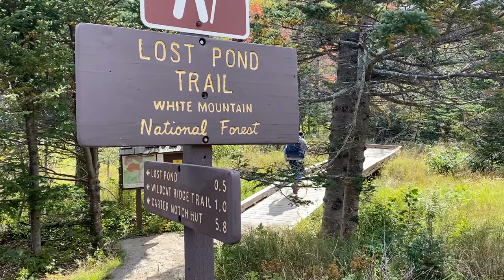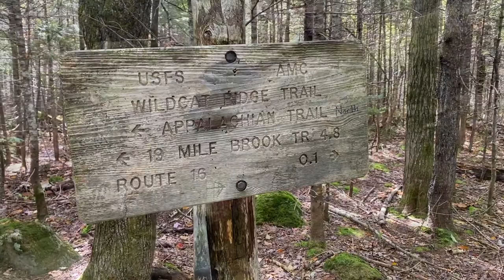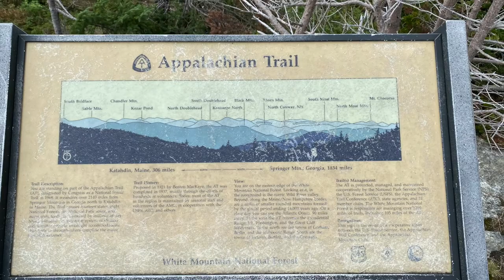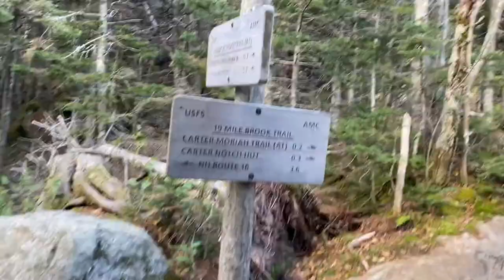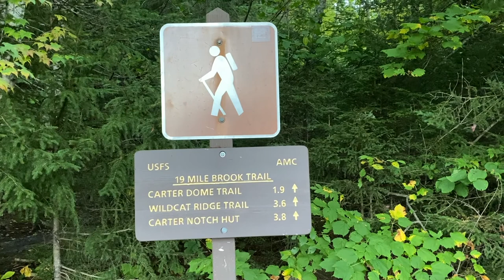Hiking the Wildcats - Some of the steepest trails you'll find anywhere!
We hiked the Wildcats from Pinkham Notch to Carter Notch on the Appalachian Trail and then followed the Nineteen Mile Brook Trail down from Carter Notch to the trailhead on Route 16. This end to end hike included the summits of Wildcat D (4062') and Wildcat (4422'), both of which are part of the New Hampshire 48 and New England 4000-footers.

We followed the Lost Pond Trail, Wildcat Ridge Trail, and Nineteen Mile Brook Trail in this 10 mile hike with 2992' of elevation gain.

You can find this hike:
Described in the White Mountain Guide
Shown on the AMC White Mountain Map
Shown on the White Mountains Trail Map

We offer Hiking, Backpacking and Camping Services through our guiding company, Hike On Guides, and can guide you on this hike

Nutrition and Hydration:
Complete Cookie
Gatorade Endurance Carb Energy Chews
GU Energy Roctane Ultra Endurance Energy Drink
Jelly Belly Sport Beans

We appreciate the opportunity to share our adventures with you and highlight members of the LGBTQ+ community enjoying the outdoors. Proud gay hikers here!